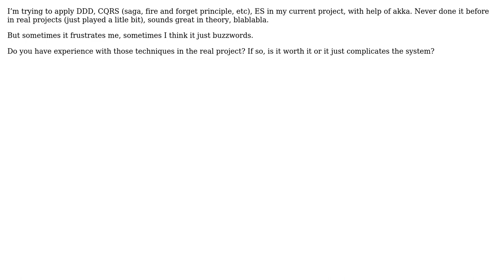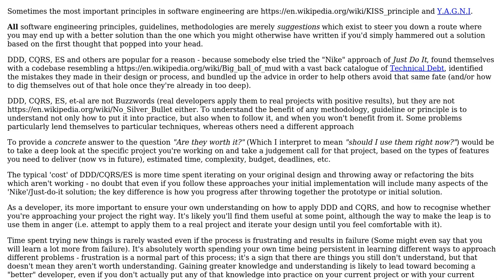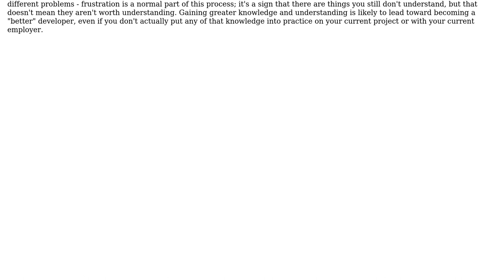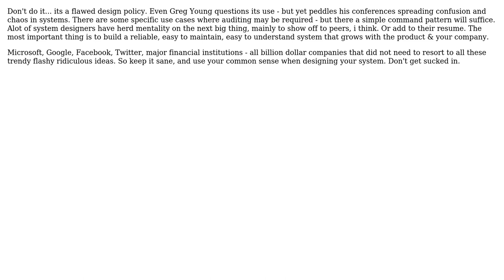Software Engineering: DDD, CQRS, ES - is it worth it or it just waste of time? (3 Solutions!!)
Software Engineering: DDD, CQRS, ES - is it worth it or it just waste of time?

With thanks & praise to God, and with thanks to the many people who have made this project possible! | Content (except music & images) licensed under CC BY-SA | Music | Images & others | With thanks to user Teimuraz user Honest John user Ewan user Ben Cottrell and the Stack Exchange Network Trademarks are property of their respective owners. You are responsible for your own actions.